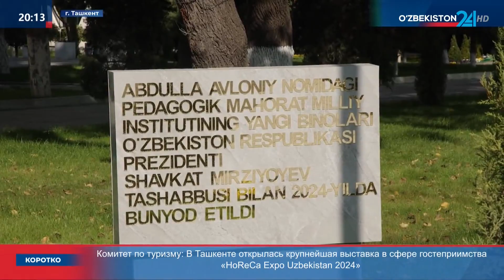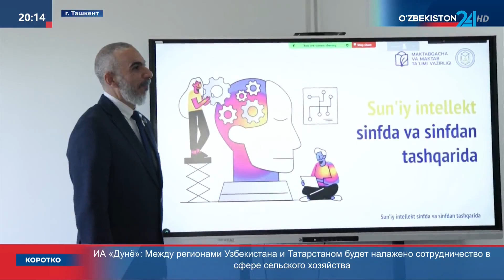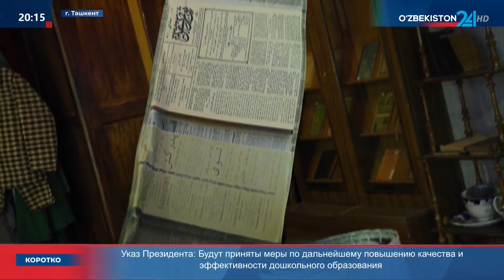Пресс-тур в Национальный институт педагогического мастерства имени А. Авлони